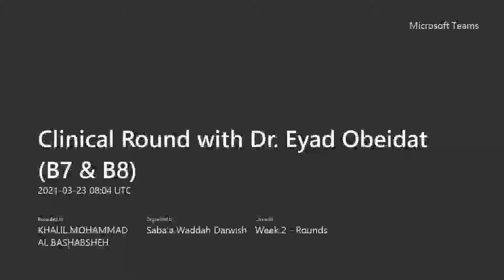Clinical Round with Dr. Eyad Obeidat (23/03/2021)